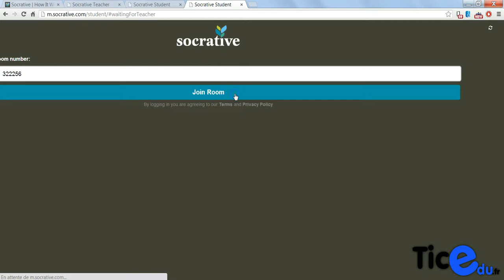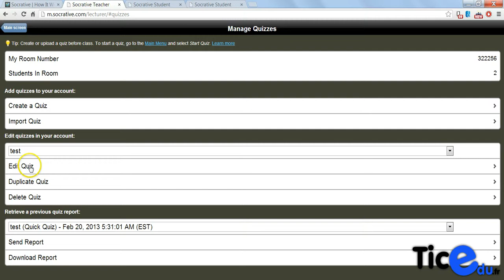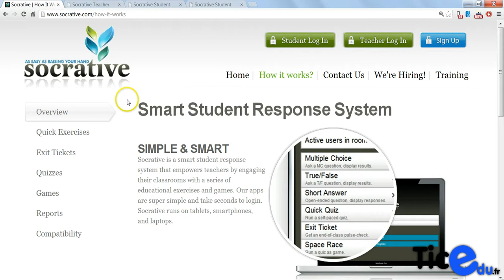En 2 minutes : Socrative : évaluez votre audience